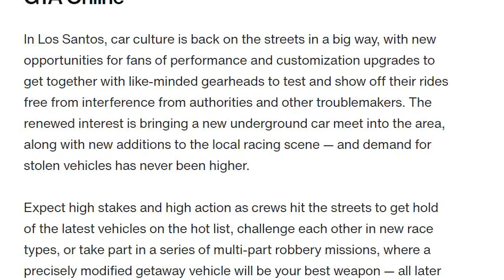My Predictions On How Much The GTA 5 Summer 2021 DLC Will Cost... Vehicles, Properties, & MORE!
In today's video we talk about how much you'll need for the summer update in gta 5 online to be able to buy everything!